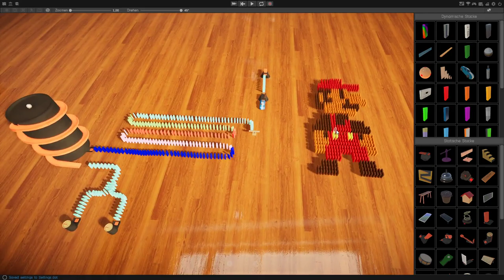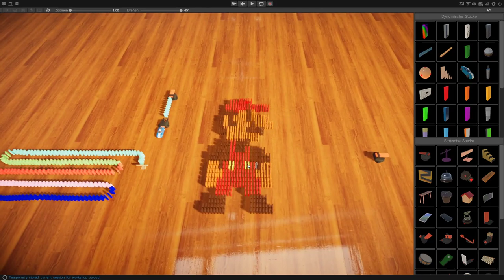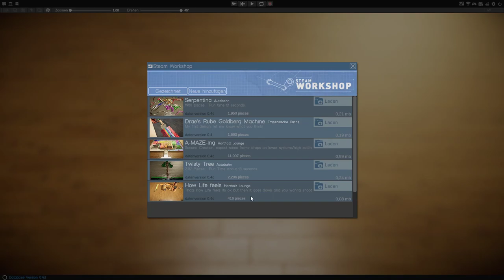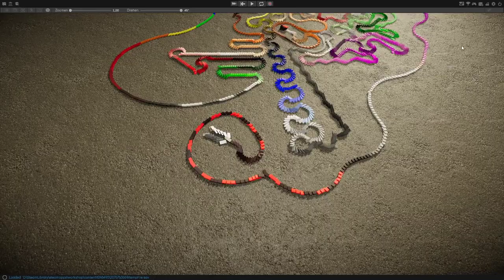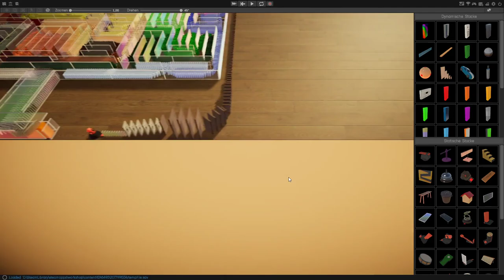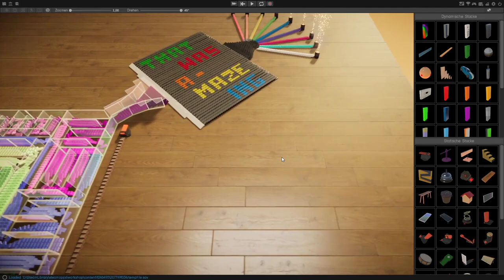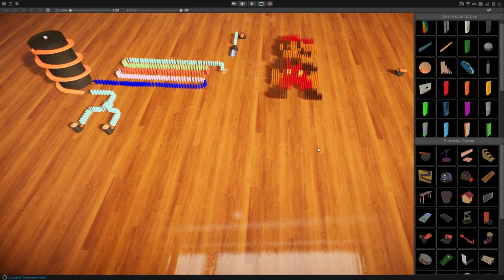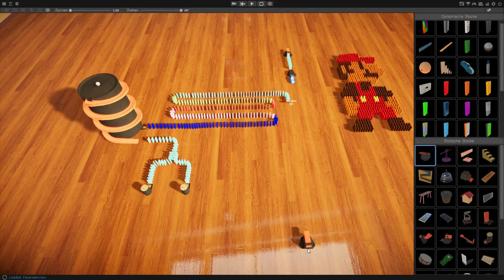11.000 Steine im Domino Simulator 2020! [Deutsch/HD]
11.000 Steine im Domino Simulator 2020! [Deutsch/HD]

Willkommen zu einer kleinen Runde im Domino Simulator 2020. Heute schauen wir uns einige Kreationen der Community an! Falls ihr mir eine eurer Kreationen zeigen wollt, ladet sie im Workshop hoch und sagt mir, wie sie heißt. Ich werde sie mir in einem zukünftigen Video anschauen. Versprochen! Und jetzt wünsche ich euch noch viel Spaß mit dem Video!